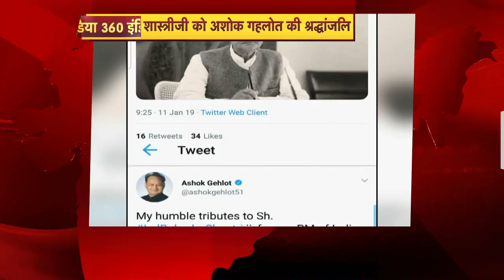10:00 बजे की सुपर फास्ट खबरें | News 360